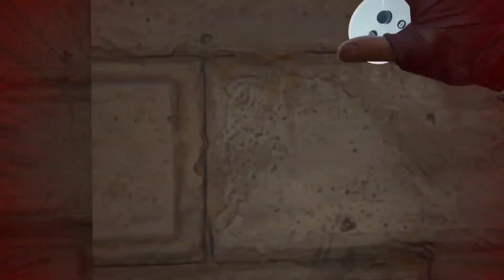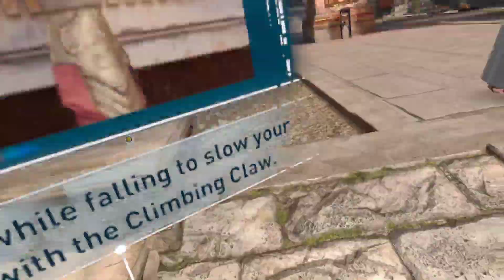Assassinating my way through! // Assassins Creed: Nexus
I love this game :D